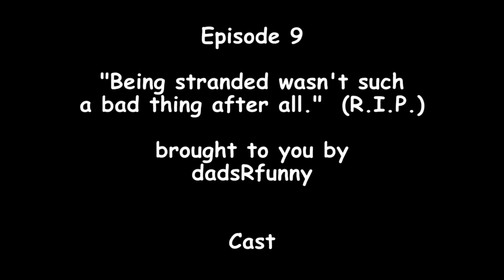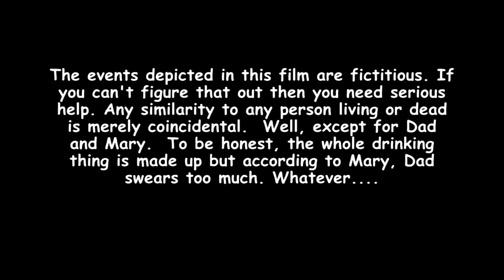epi 9: "Being Stranded..." (R.I.P.) / Mary and Dad's Minecraft Adventures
Dad gets desperate to leave cave complex Mary and Dad now refer to as The Shaft.  Being underground takes its toll.  Does this mean R.I.P. for D.A.D.?

The series:  Mary and Dad try to survive on a seemingly deserted island after they wash up on a nearby reef.

Could anyone else have survived?

Where will they go?  What will they do?  And how did they wind up here in the first place?